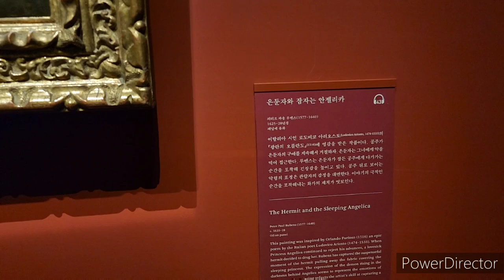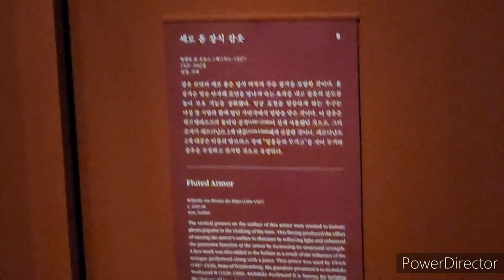600년간 유럽을 장악한 제일의 명문가,합스부르크 왕조/ Habsburg dynasty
합스부르크 왕가는 600년간 유럽을 장악한 제일의 명문가로 세계 거장들의 작품을 수집하고 후원해왔다. 합스부르크 왕조는 중세부터 20세기 초까지 약 650년에 걸쳐 유럽 및 세계 여러 지역을 지배하였다. 합스부르크 왕가(재위 1273~1918)는 유럽에서 가장 긴 역사와 전통을 지닌 대표 가문이다.
신성로마제국 황제였던 루돌프 1세로부터 시작해 1차 세계대전이 끝난 뒤 황제에서 물러난 카를 합스부르크 로트링겐에 이르기까지 600여 년이나 유럽에서 핵심 세력으로 군림했다. 합스부르크가는 결혼으로 흥했지만 근친 결혼으로 쇠락했다. 주걱턱, 처진 입술, 자손의 약한 건강 등 나쁜 유전적 특징이 근친결혼으로 쌓이게 되었다.

합스부르크 왕가의 기원은 오스트리아도 독일도 아닌, 10세기 말쯤 스위스 북동부의 시골구석에서 등장한 약소 호족이었다. 그 호족으로부터 2, 3세대가 지난 11세기 초 합스부르크성 하비히츠부르크(Habichtsburg)가 세워졌다. 하비히츠(Habicht)는 사냥매 부르크(Burg)는 요새라는 뜻이다. 여기서 Habsburg라는 명칭이 생겼다.

이 갑옷은 1500년대의 갑옷이다. 디자인적으로도 훌륭하다. 당시 갑옷은 사회적 위치를 보여주는 의복이었고 부품 조립 방식에 따라 값어치가 달라졌다. 막시밀리안 1세가 패션으로서의 갑옷의 유행을 선두했다. 당시 유럽에서 가장 유명한 갑옷 장인이던 로렌츠 헬름슈미트가 만든 것이다. 무릎 보호대의 양 날개에 돋을새김이 있는 것이 로렌츠 갑옷의 고유한 특징이다. 돋을새김 형태는 평평한 면에 글자나 그림 따위를 도드라지게 새기는 것이다. 그는 16세기 중반까지 합스부르크 가문을 위해 갑옷을 만들었다.

The Habsburg family has been collecting and sponsoring the works of world masters as the most prestigious family that has dominated Europe for 600 years. The Habsburg dynasty ruled Europe and other parts of the world for about 650 years, from the Middle Ages to the early 20th century. The Habsburg royal family (ruled 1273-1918) is a representative family with the longest history and tradition in Europe.

It reigned as a key force in Europe for over 600 years, starting with Rudolph I, who was the Holy Roman Emperor, and ending with Karl Habsburg Lothringen, who resigned from the emperor after World War I. The Habsburg family prospered through marriage, but it fell through incestuous marriage. Poor genetic traits such as sagging jaws, drooping lips, and poor health of offspring have been accumulated through inbreeding.

The origins of the Habsburg dynasty were neither Austrian nor German, but a small baronial family that appeared in the countryside of northeastern Switzerland around the end of the 10th century.
The Habsburg Castle, Habichtsburg, was built in the early 11th century, two or three generations after the baron.
Habicht means hunting hawk and Burg means fortress. This is where the name Habsburg came from.

This armor is from the 1500's. It's also great in terms of design. At that time, armor was a garment that showed social status, and its value depended on how parts were assembled. Maximilian I  led the trend of armor as a fashion. It was made by Lorenz Helmschmidt, the most famous armor craftsman in Europe at the time. Relief carvings, the embossing, on both wings of the knee pads are a unique feature of the Lorenz armor. The embossing type is to engrave letters or pictures prominently on a flat surface. He made armor for the Habsburgs until the mid-16th century.